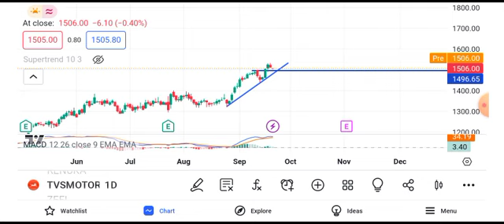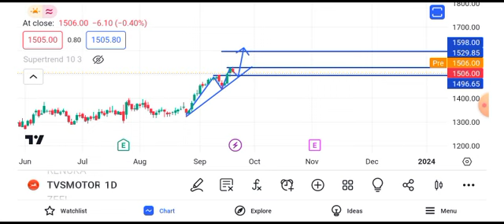TVS Motors Share news today || TVS Motors Share latest news today